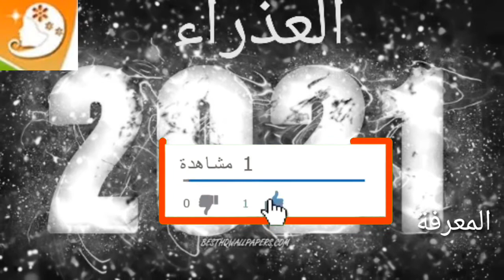برج العذراء # توقعات برج العذراء 2021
برج العذراء أحذر من أعدئك في العمل .. الصحة حديد ..والحب جيد